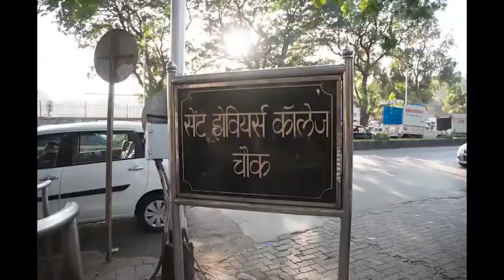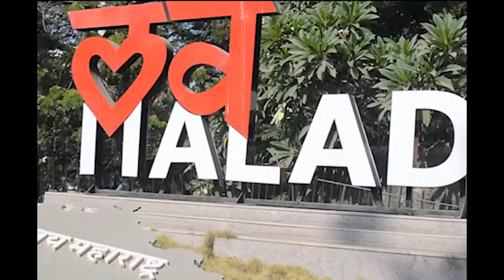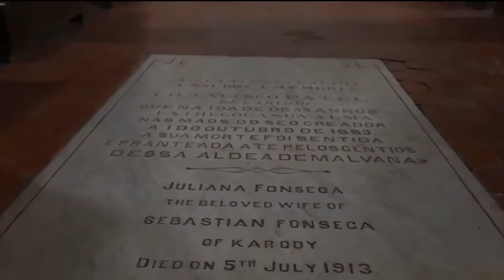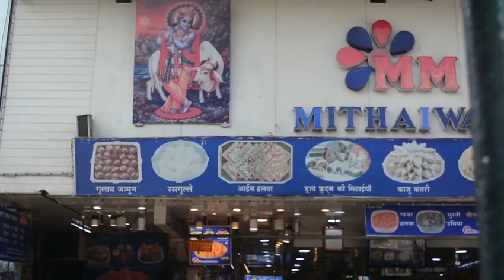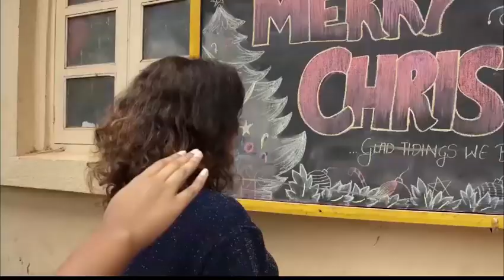Diaries of Mumbai | Malad Documentary | Department of Mass Media- St Xavier's College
Malad is a suburb situated in North Mumbai. Ornamented with beautiful islands, serene residential complexes and a booming commercial market, watch us as we explore this sui generis paradise.
Actors, Voice overs - Stesha, Christopher, Harsh, Helee, Pulakita, Jeremiah, Serena
Edited by- Serena, Jeremiah
Script by- Helee, Pulakita, Christopher, Serena, Stesha, Jeremiah